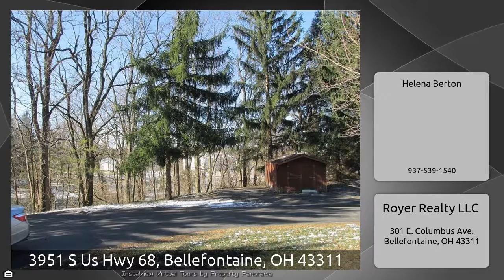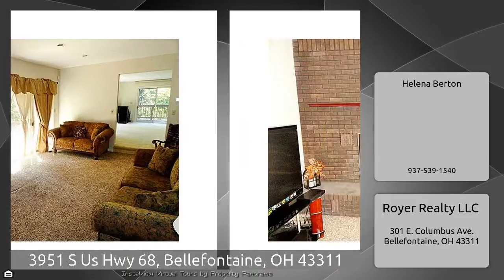3951 S Us Hwy 68, Bellefontaine, OH 43311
The Virtual Tour for the property at 3951 S Us Hwy 68, Bellefontaine, OH 43311 selling for $187,900 Other homes for sale by Helena Berton of Royer Realty LLC Enjoy a wooded 2.297 acre lot located between West Liberty and Bellefontaine! This raised ranch features a spacious eat-in kitchen, sunken living room with fireplace, family room, three bedrooms and two full baths plus a large finished room in the basement (not included in listed square footage) with a wood-burning stove! Ample storage, updated geo-thermal, replaced roof in 2007 and many great features! Three parcels. Call today!